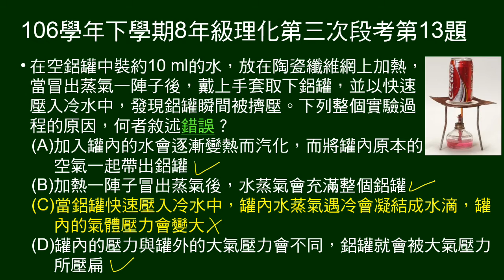106學年下8年級理化三段第13題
敘述加水鋁罐加熱，再置入冷水，鋁罐被壓扁。問關於實驗，敘述何者錯誤。